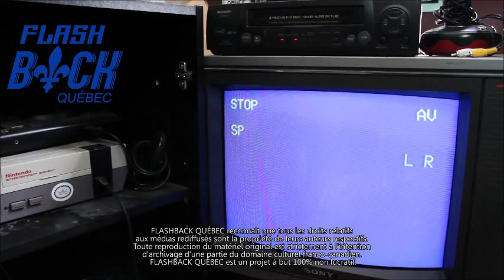Les Oraliens | Volume 1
Les Oraliens
Volume 1 : Un accident / La tête de Couac / L'orage / Le coffret à bijoux
Production : Radio-Québec / Ministère de l'éducation du Québec
Distribution : Integral Video
Année de sortie inconnue.
Les Oraliens est une série éducative de science-fiction créée par Laurent Lachance, plus connu pour la série Passe-Partout. Ces épisodes ont été relancés en volumes VHS dans les années 90.

Aucune défaillance majeure sur la vidéocassette.